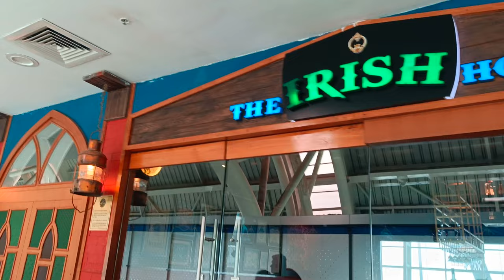Chennai Airport | Arrivals and Departures | Lounge Facility, Shops, Food Court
This video is about Chennai airport arrivals and departures, the lounge facilities, shops and food court.

Chennai International Airport (IATA: MAA, ICAO: VOMM), formerly known as Madras Airport, serves Chennai Metropolitan Area in the state of Tamil Nadu, being the third busiest airport in India after Delhi and Mumbai airports.

Chennai Airport is located about 21 kilometers (13 miles) southwest of city center. Busiest international routes from MAA Airport are Dubai, Colombo, Singapore, Kuala Lumpur, Doha, Muscat, Bangkok, Kuwait, Abu Dhabi and Hong Kong. Chennai Airport works as a hub for IndiGo, Blue Dart Aviation and Spice Jet, and is a Focus city for Air India and GoAir.

Chennai International Airport handled 22,266,722 passengers between April 2019 and March 2020.

 During 2020, Chennai Airport only registered 8 million passengers due to coronavirus crisis.

Chennai Airport registered 9,533,300 passengers between April 2021 and March 2022.

At Chennai Airport passengers will find the following services:

- Shops
- Duty Free
- Information Counter
- Tourist and Railway Information Booths
- Currency exchange
- Security check
- Lost & found
- Vending machines
- Luggage carts